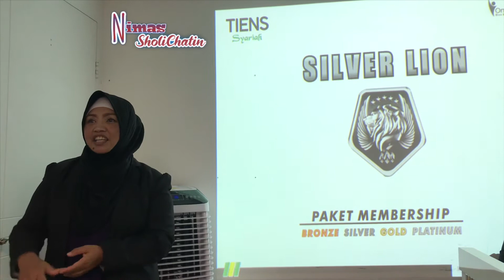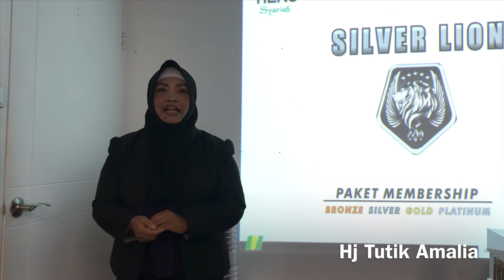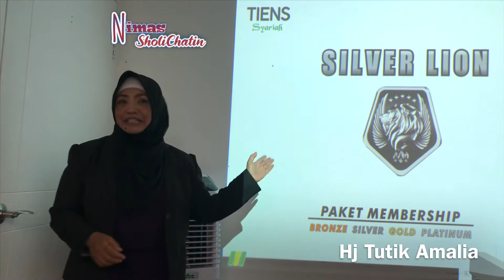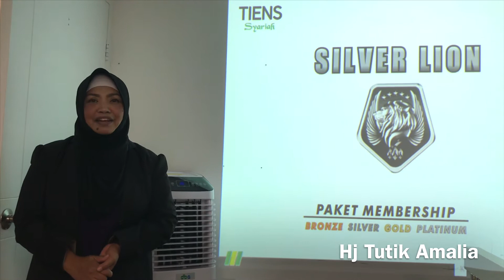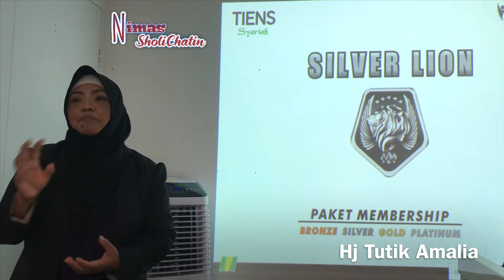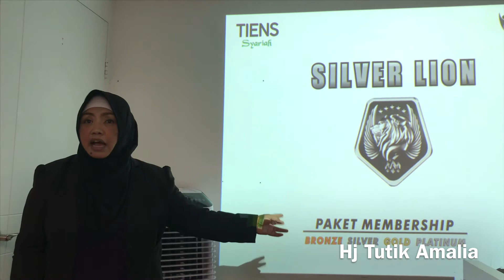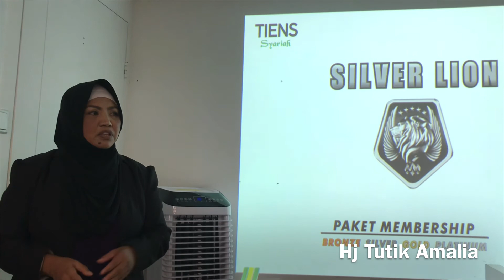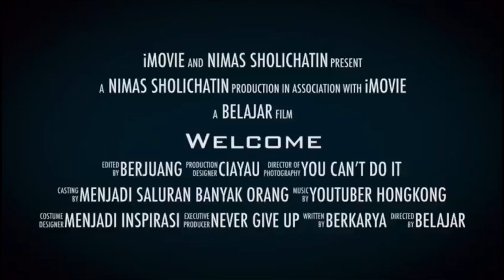Nonitrend Capsule Tiens (Nimas SholiChatin)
Assallamualaikum semua salam sejahtera bagi yg beragama Lain Di VIDIO kali ini Nimas Ajak kalian semua utk belajar manfaat be berapa ma am prodac terutama Nonitred Capsul
Manfaat Nya
-Vitamin C
-Anti Virus
-Anti Inflamation

Penasaran khan yuk Toton Terus VIDIO nya

Trimakasih buat kalian semua Yang Sudah Nyempetin Nonton VIDIO nya JANGAN lupa like comment jika kalian suka Share untuk Membagikan VIDIO ini Dan JANGAN lupa Subscribe Dan klik Tombol lonceng nya Agar kalian semua bisa terus update VIDIO terbaru Dari Nimas SholiChatin Trimakasih

*Biasakan melihat Yang Baik *
*Ambil Yang Baik Tinggalkan Yang Buruk *